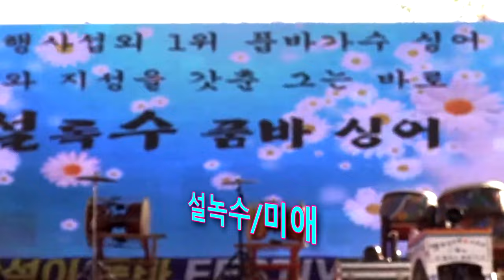품바싱어 설녹수 신곡 - 미애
작사,곡: 음양